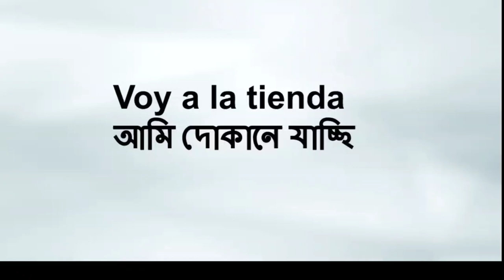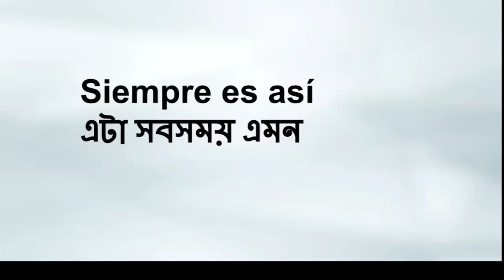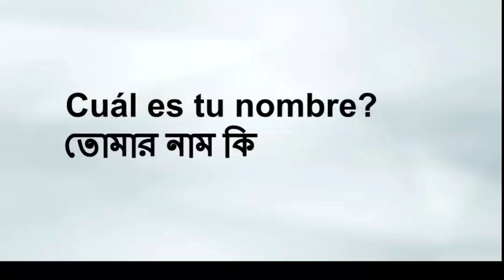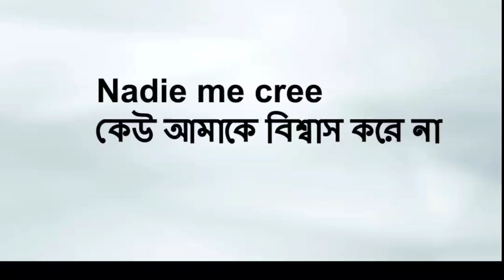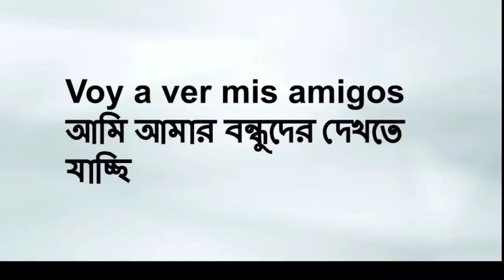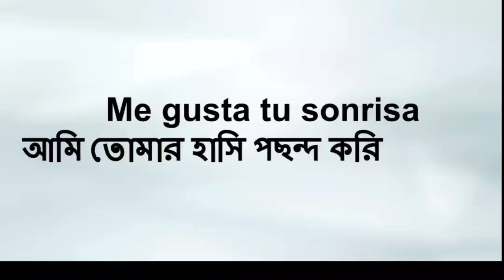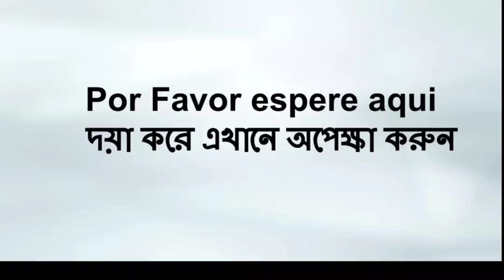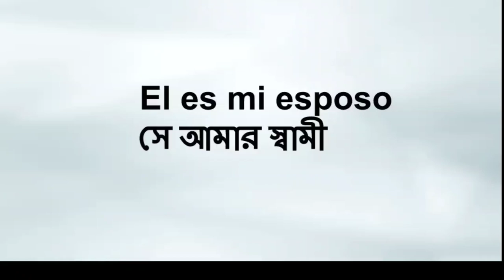কথোপকথন Conversation parte 2. Español a Bangla. Spanish to bangla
- Spanish to bangla
- স্প্যানিশ তো বাংলা
- Spanish with Salman
- স্প্যানিশ ভাষা শিক্ষা
- Bangla to Spanish
- Learning Spanish to bangla
- Learning bangla to Spanish
- aprende bangla
- Spanish language